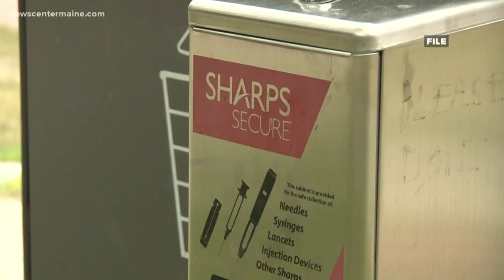Lewiston to install 'safe syringe disposal' drop box sites